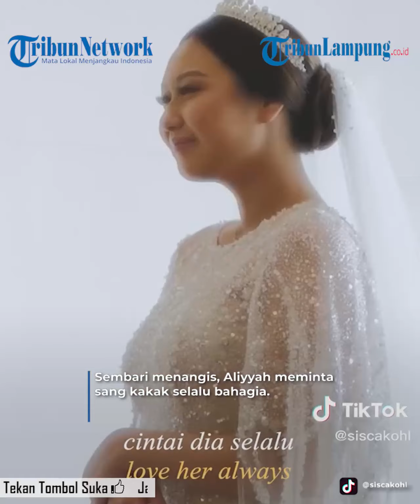Aliyyah Kohl Menangis Beri Pesan Menyentuh untuk Jess No Limit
- Pasangan Sisca Kohl dan Jess No Limit atau Tobias Justin menikah pada 10 Oktober 2022, lalu.
Namun pernikahan keduanya baru dipublikasikan lewat postingan Instagram dan YouTube pada Rabu (30/11/2022).
Di momen bahagia Sisca Kohl, sang adik Aliyyah Kohl ikut hadir dalam momen pemberkatan.